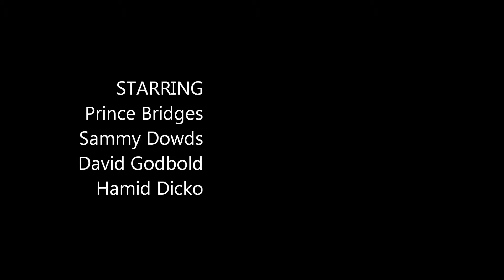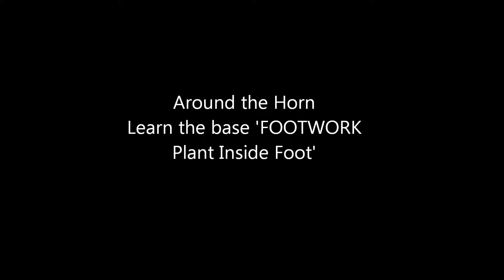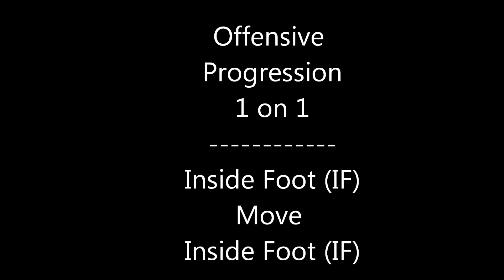Sanger TX w narration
basketball instruction